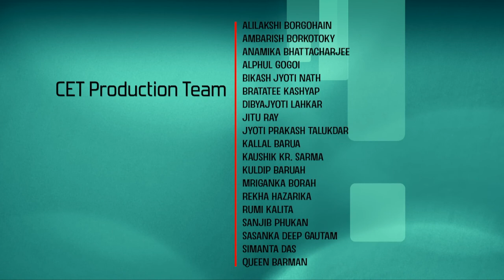Lec 76: Chi Squared Densities